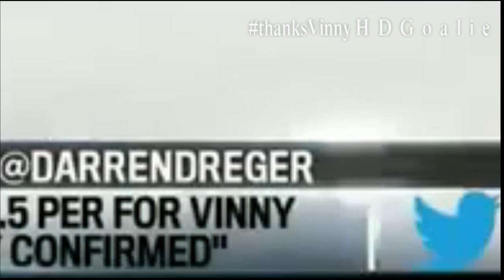Vincent Lecavalier thanksVinny Lightning Tribute 1998-2013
Tweet thanksVinny!

A tribute to my favorite hockey player Vincent Lecavalier, who was bought out by the Tampa Bay Lightning, ending a one-team career of 14 years. He recently signed with the Philadelphia Flyers for five years, so best of luck to Vinny in the city of brotherly love and thanksVinny for all you have done in Tampa! :')